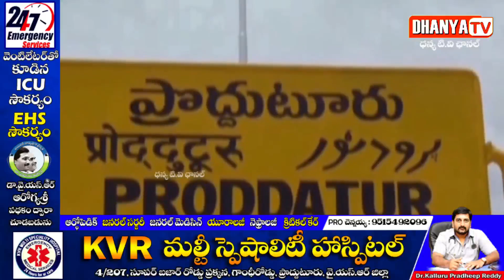దివ్యాంగులకు ట్రై సైకిల్లు, ఇతర పరికరాలు పంపిణీ చేసిన MLA రాచమల్లు